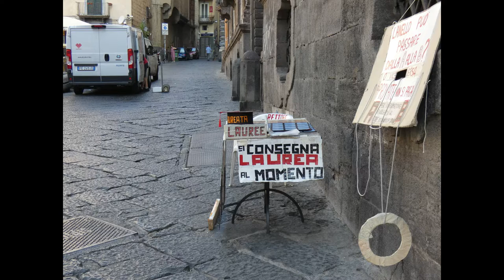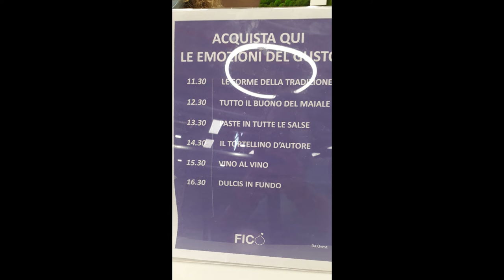Tour dell'Italia | Firenze-Roma-Caserta-Napoli-Vieste e dintorni-Sirolo e dintorni-FICO-Bologna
❤ In questo video ti porto con me alla scoperta di un tour interessante lungo gran parte dell'Italia.

❤Se, oltre ai viaggi, ti piace disegnare, creare, fare attività artistiche e manuali, proponendo una didattica di tipo creativo, laboratoriale ed esperienziale, sei nel posto GIUSTO.

Come?
1 - Supportando il canale youtube vanEducation, iscrivendoti al seguente link:
2 - Taggandomi nelle stories di instagram mostrando a me e al resto della community il tuo bellissimo disegno. Che tu abbia 3 anni o 100, sei sempre il benvenuto! Se mi tagghi, io potrò ripostare la tua foto. Ecco il link alla mia pagina instagram

❤LICENZE E ATTRIBUZIONI:
Sigla 2021: Carpe Diem di Kevin McLeod